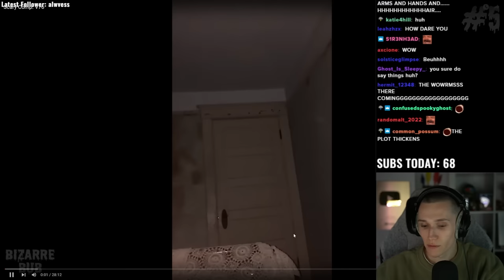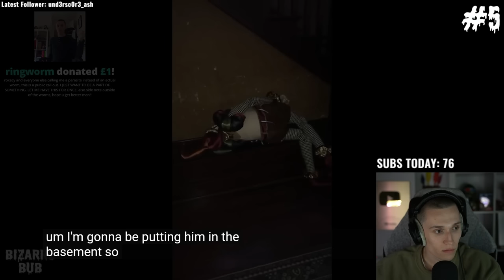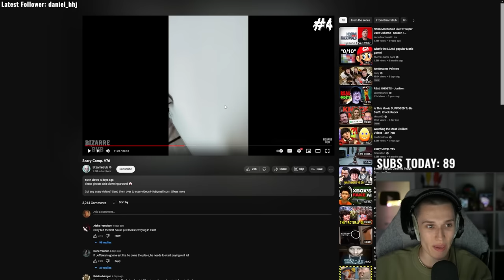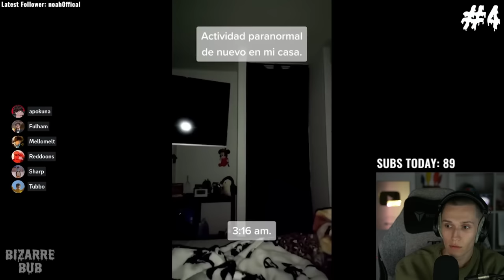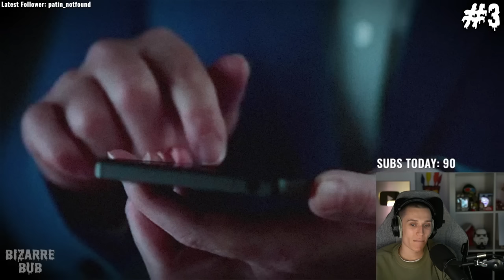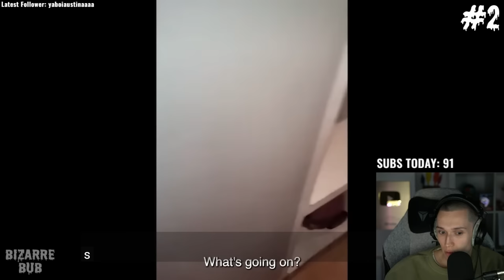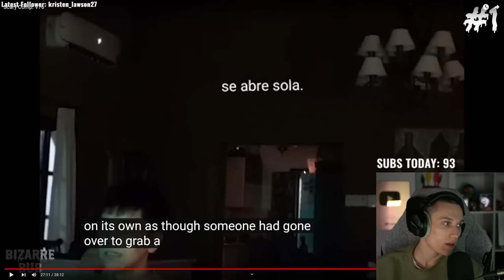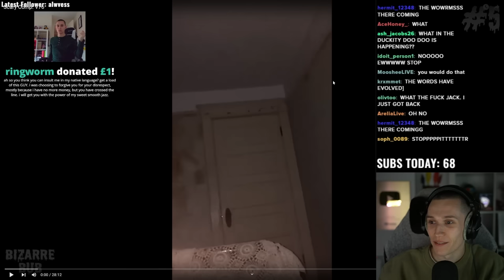Watching EVEN More CREEPY Ghost Videos...